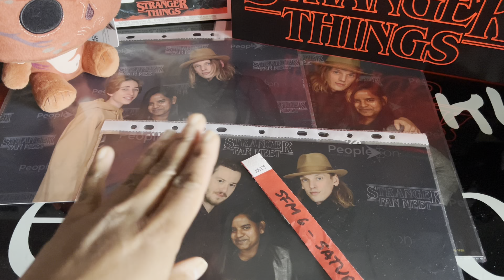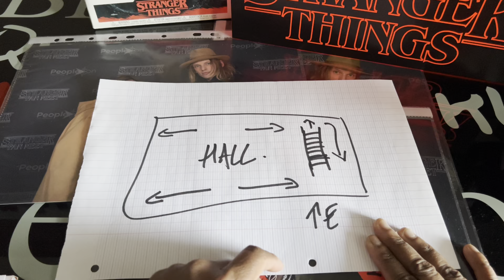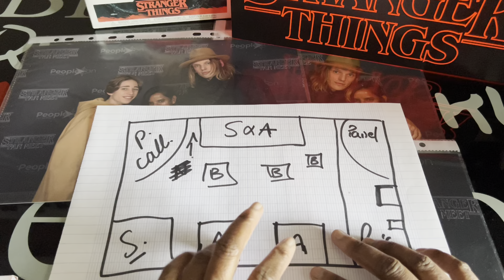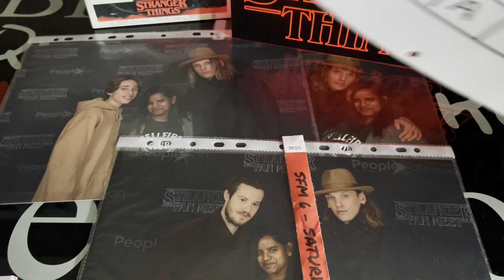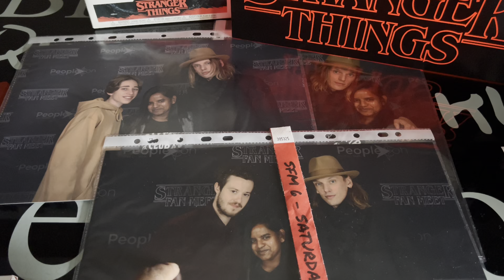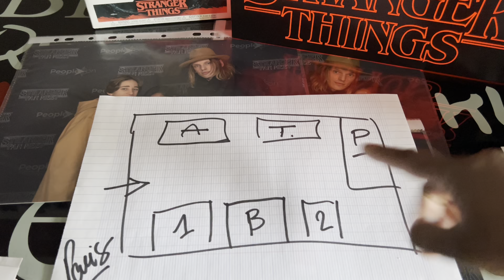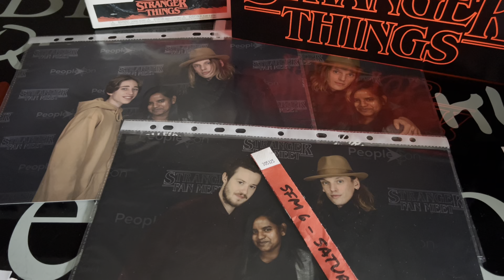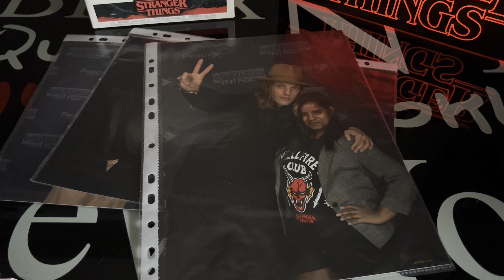Stranger Fan Meet 6 : Une journée en enfer ! ( 17/12/22 ) (Reupload)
Retour sur la convention stranger fan meet  6 de people convention à Paris ( journée du 17/12/22)